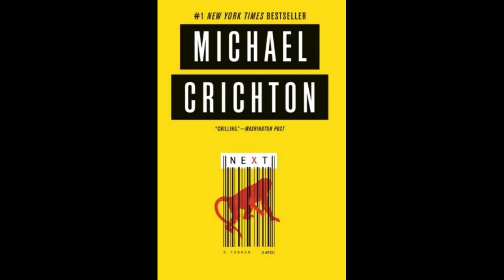Book Review: Next by Michael Crichton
Next, the last novel to be published by Michael Crichton during his lifetime, is kind of a greatest hits collection. Yet, in a way, it’s also unlike anything he’d written before. It combines many of his favorite themes and obsessions, to produce a book that is bitingly satirical, surprisingly cynical, and, paradoxically, one of his most humane. Watch the full review here.

Buy A. Kale's books, published by The Dark Fantastic Network and VHS Books